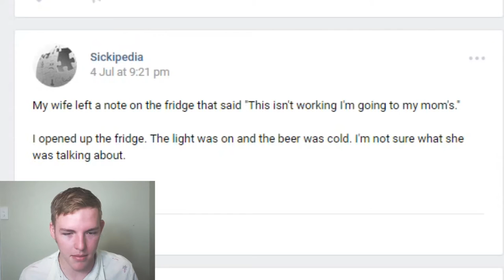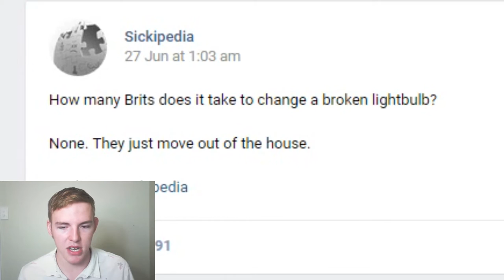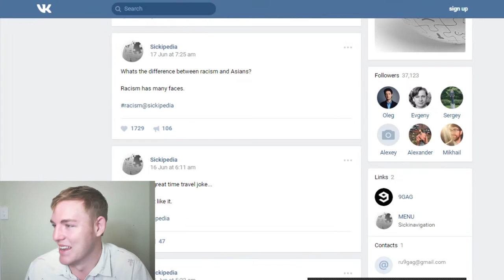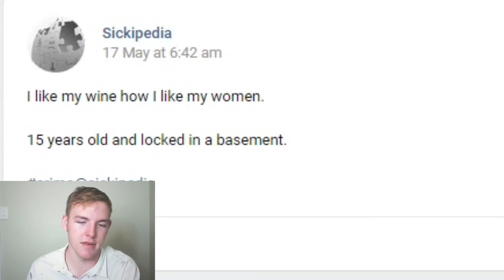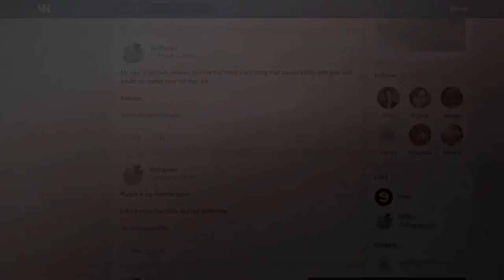THE MOST OFFENSIVE JOKES EVER║Sickipedia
iGoogle #3, please don't take these jokes seriously!

Hope you all had a laugh watching it.

*USED RESOURCES*
Outroduction Music - Lost Woods Dubstep Remix, DJ Ephixa [GIVE THEM A LIKE]